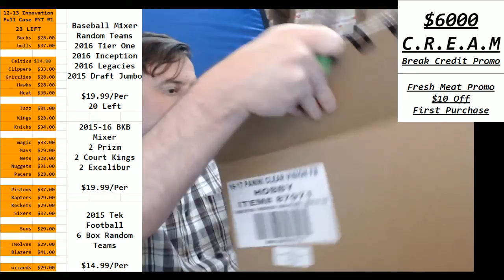2016 Clear Vision Football Personal rizzo